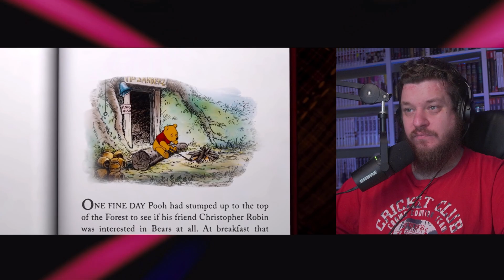Все ляпы английского дубляжа советского Винни-Пуха [ТРУДНОСТИ ПЕРЕВОДА] | РЕАКЦИЯ НА HIMA